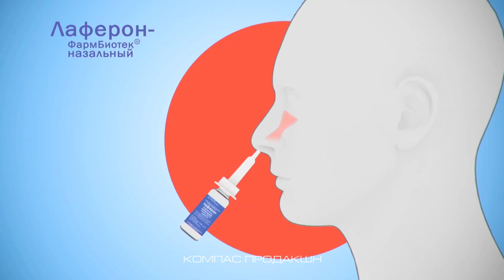Рекламный ролик Лаферон "Зима"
Рекламный видеоролик лекарственного средства Лаферон. Реклама средства от гриппа и ОРВИ Лаферон. Средство от простуды и гриппа